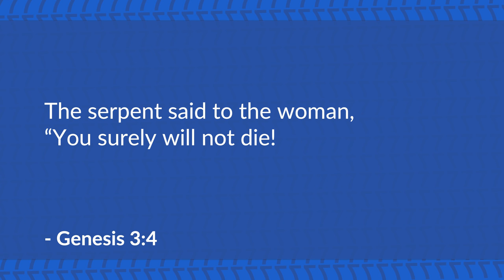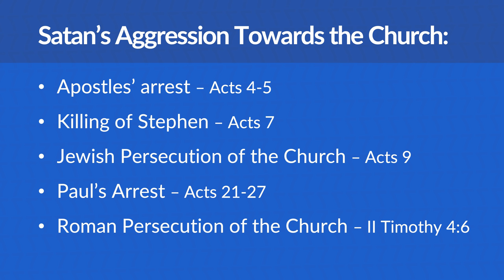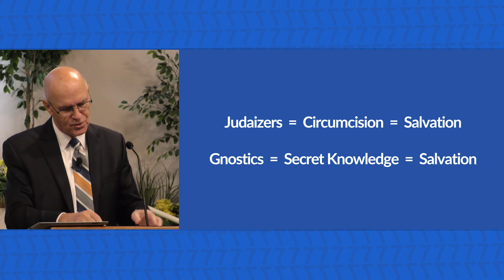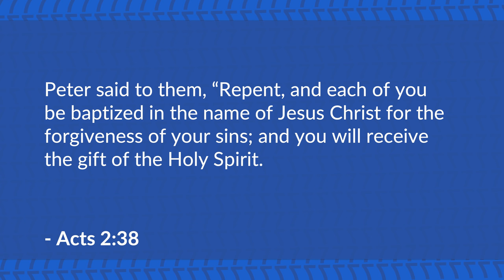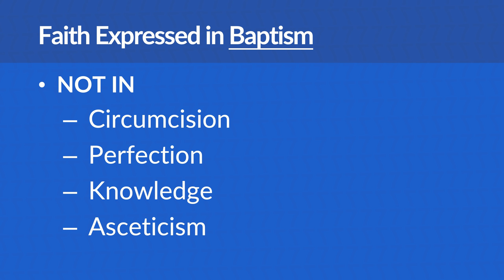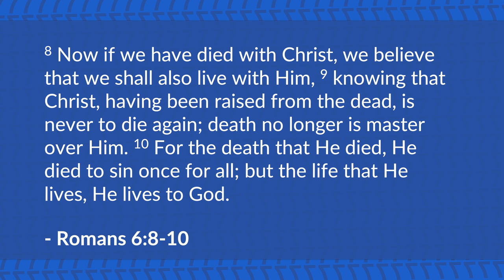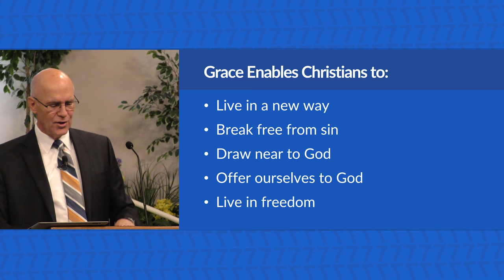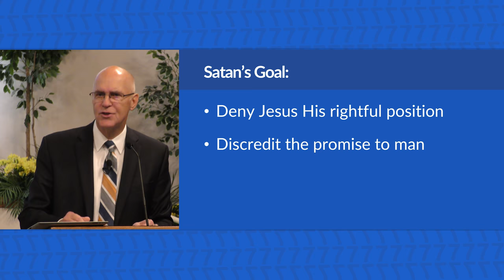Passage #6 – Romans 6:1-14: The Promise Realized – Mike Mazzalongo | BibleTalk.tv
This passage explains how God's promise was realized through Christ and properly appropriated by guilty sinners.